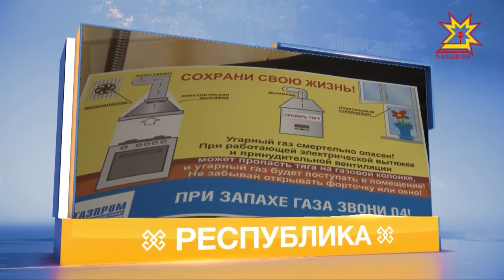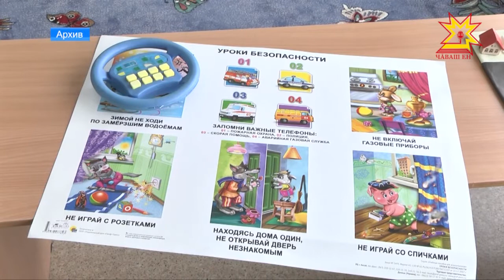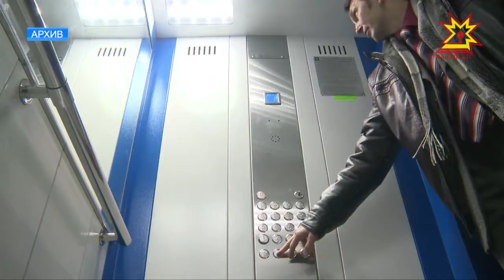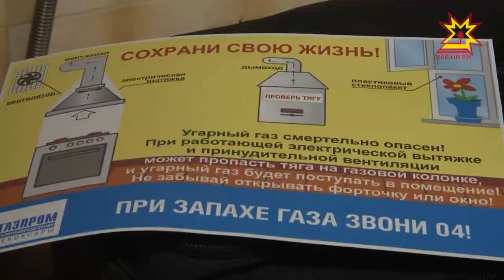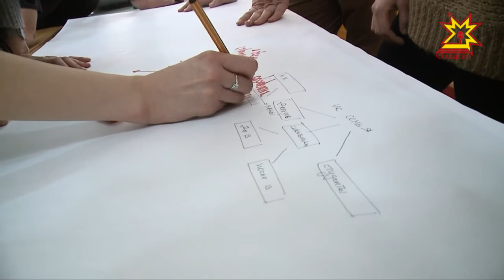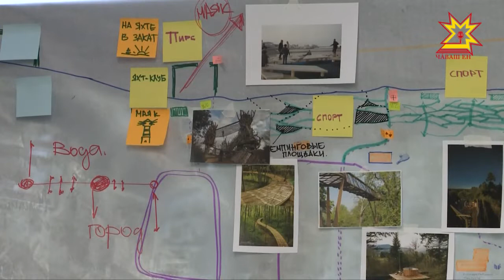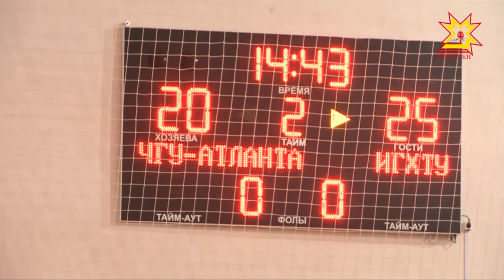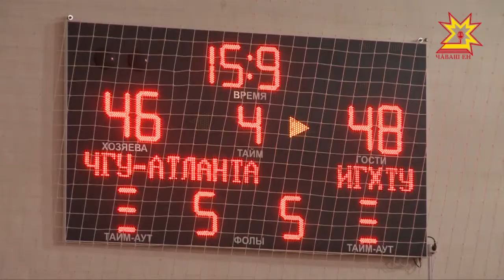Республика 05.03.2018 на русском языке. Вечерний выпуск